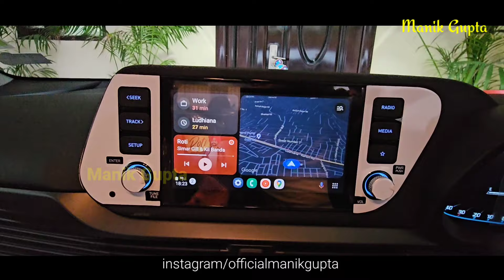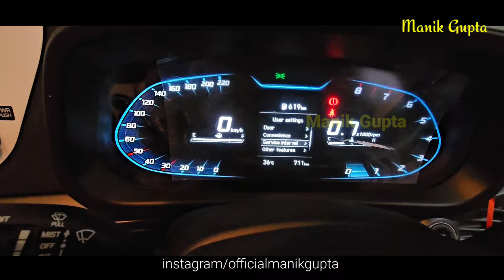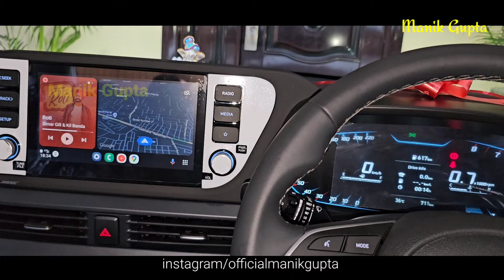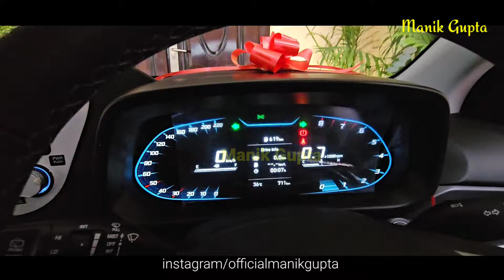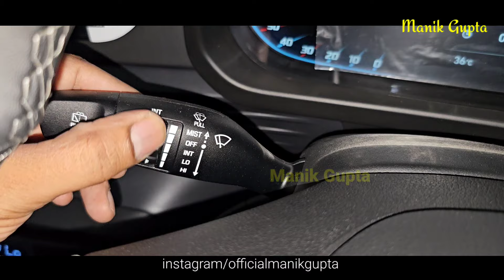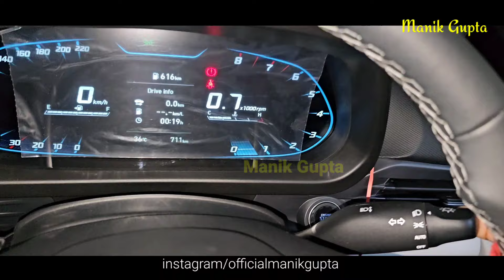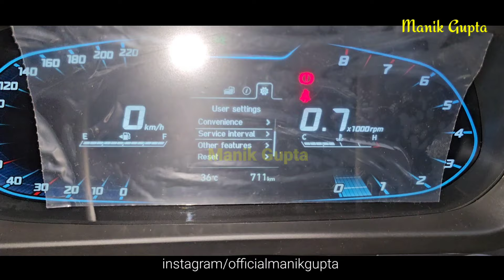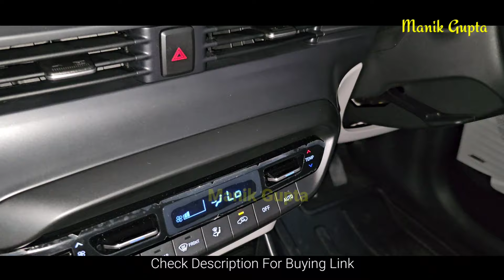New Hyundai i20 2024 | Must Watch Before buying | Honest Ownership Review | manikgupta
useful car accessories Buy Links
Car Cleaning Duster
Car Cleaning Duster
Smart Key Cover
Ceramic Wet Wax
Micro Fiber Cloth
Car Air Freshener
Car Handle Guard
Steering Cover

HYUNDAI i20 FACELIFT 2024 - Launched, Prices and Features | HINDI |

New Hyundai i20 2024 | Must Watch Before buying | Honest Ownership Review | manikguptavlogs
Hyundai i20 Mileage Test After First Service | i20 Real-life Mileage Test 2024

Hyundai i20 2024 Mileage | City Vs Highway | i20 asta 2024 Car Review | manik gupta vlogs

hyundai i20 sportz 2024 petrol mileage test & Drive !!⛽️🤑 Tushar Arora
All New Hyundai i20 Sportz 2024 Facelift 1.2 Petrol Manual | Ownership Review | The AG_Auto

How to use Cruise Control | Benefits Of Cruise Control 24kmpl mileage i20 asta 2024 Car Review
Hyundai i20 asta 900km in full tank.Secret EV mode || 24kmpl mileage i20 asta petrol
Hyundai i20 Asta रू 9.28 लाख - Detail Review In Hindi 🔥 Hyundai i20 Top Model 2024
2024 New Hyundai i20 Asta || i20 Asta 2024
i20 Petrol Mileage || MID Show Real Mileage? || Akash Chahar ||
Premium Hatchback😍🔥Hyundai i20 Sportz ₹ 8.38 lakh पैसा🤑वसूल👌🏻| 2024 Detailed Review
Hyundai i20 Real Life Mileage Test 2024 | Hyundai i20 Mileage Test
tips for improving petrol car mileage ⛽️😱 hyundai i20 sportz 2024 🔥Tushar Arora
Pros N Cons of i20 2024 | Complete Drive Review
मस्त Car है😍👌🏻Yaar🔥New Hyundai i20 2024 Test Drive POV🚀Premium Hatchback❤️
New Hyundai i20 Mileage Test | Tank to Tank | i20 Mileage Petrol 2023
Warning ⚠️ Before Crossing Most Difficult High Mountain Pass | ExploreTheUnseen2.0
Hyundai i20 Sportz 2024 | Polo की market खा गई 🔥 ?! Clutchless Singh
Polo ki real successor? - Hyundai i20 N Line | Walkaround & Detailed Video
Problems in i20 😭 | Must Watch Before buying i20 | 25000 Km Ownership Review |
My Honest ownership review of Hyundai i20 Asta Optional after 25000 kms @YouTube
कभी ज़िंदगी में i20 नहीं लूँगा.😱| Hyundai i20 Sportz honest Ownership Review 🔥After 37000 KM |